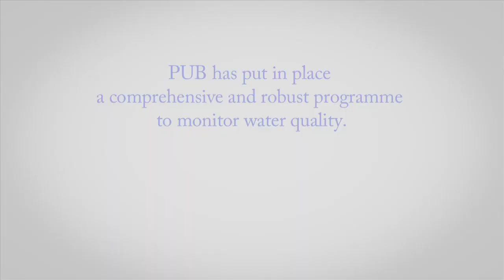A Day in the Life of a Water Quality Officer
PUB has put in place a comprehensive and robust sampling and monitoring programme to verify the water quality in order to ensure that water supplied is safe for consumption.

See what Ms. Chin Nyuk Han, a Technical Officer at the Water Quality Office, does daily.